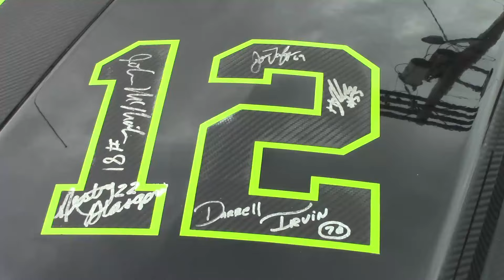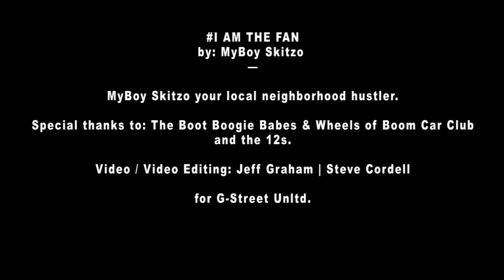I am a Fan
My Boy Skitzo expresses how it feels to be a 12.